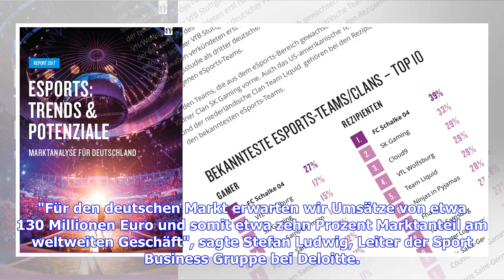Studie: Popularität von eSports wächst rasant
Sie sind hier: 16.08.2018 / 12:41 Uhr / Lesedauer: 2 Minuten vergrößernverkleinern Der eSports boomt weiter © Getty Images Einer Studie zufolge kommen immer mehr Menschen mit dem eSports in Kontakt. Parallel mit der Populärität steigen auch die Umsätze beträchtlich an eSports wird zu einem immer lukrativeren Business und steigert seine Akzeptanz und Bekanntheit in der breiten Öffentlichkeit. Zu diesem Ergebnis kommt eine neue Studie zum deutschen eSports-Markt von Deloitte und game, dem Verband ...